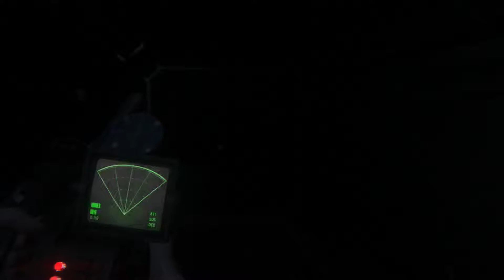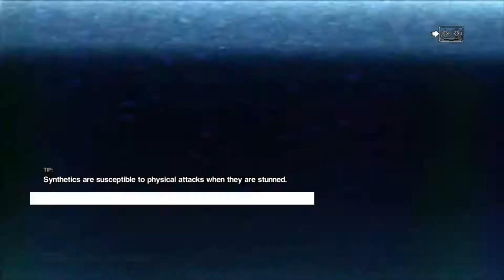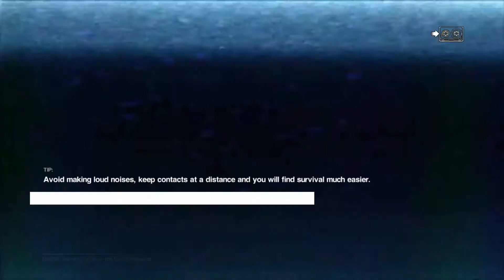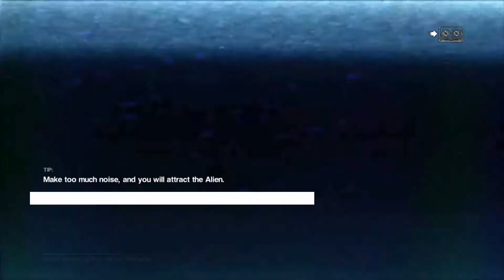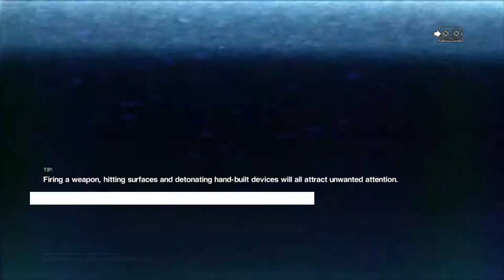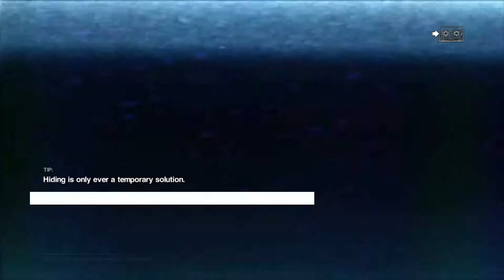The Lt PeeNoss Christmas Special (Alien Isolation DLC)